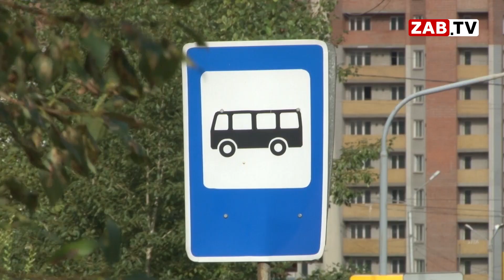Читинский водитель: «У нас остановки создаются кровью»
Пользуясь общественным транспортом, мы часто сталкиваемся с проблемами, которые нас окружают. О неготовности города к перевозкам пассажиров можно говорить долго. Но сегодня мы заострим внимание на теме остановок. О их наличии, качестве обустройства и удобности расскажет Виктор Соловьёв.